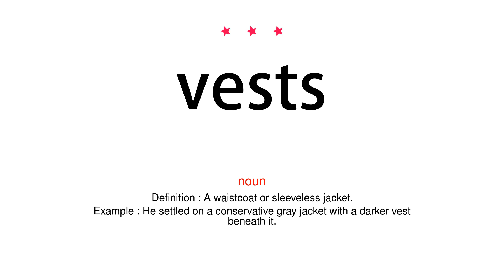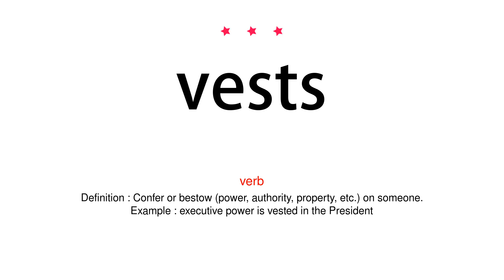How to pronounce vests - Vocab Today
The pronunciation of the word vests in Amercian accent is demonstrated in this video. If the word is from another language, such as brand name, it will be pronounced in its original language. Based on the word frequency, this is of 3 stars difficulty.

The word vests has the following meanings:
1. (noun)
Definition : An undergarment worn on the upper part of the body, typically having no sleeves.
Example : The appeal is now in its final week and priority should be given to the gift donation of vests, warm undergarments, toiletries and socks.
2. (noun)
Definition : A garment worn on the upper part of the body for a particular purpose.
Example : a running vest
3. (noun)
Definition : A waistcoat or sleeveless jacket.
Example : He settled on a conservative gray jacket with a darker vest beneath it.
4. (verb)
Definition : Confer or bestow (power, authority, property, etc.) on someone.
Example : executive power is vested in the President
5. (verb)
Definition : (of a chorister or member of the clergy) put on vestments.
Example : he approaches the altar to vest for Mass